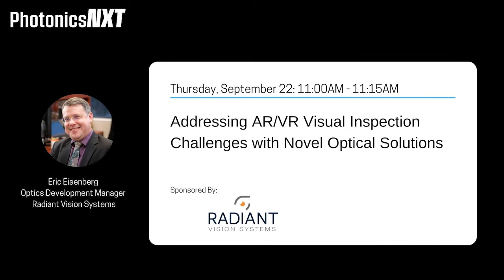Addressing AR/VR Visual Inspection Challenges with Novel Optical Solutions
At PhotonicsNXT2022 Conference, Radiant's Optics Development Manager, Eric Eisenberg, discusses the challenges of quality testing and measurement for today's AR/VR devices. With an ever-increasing variety of hardware, system, optics, and form factor designs, visual inspection can be a challenge in both the R&D lab and on the production line. Eric provides guidance on what device makers need to be aware of and how to implement effective test and measurement practices to help bring AR/VR/MR products to market successfully.